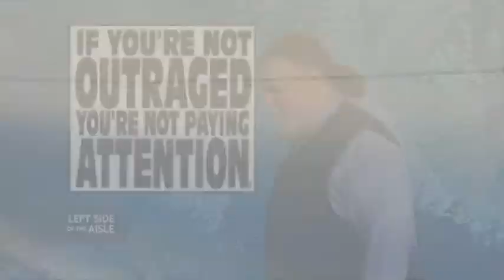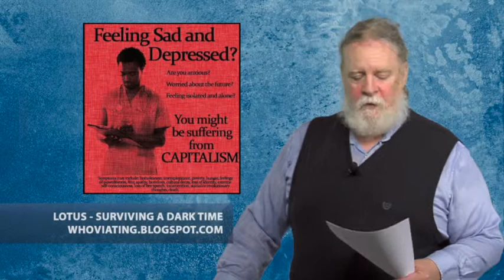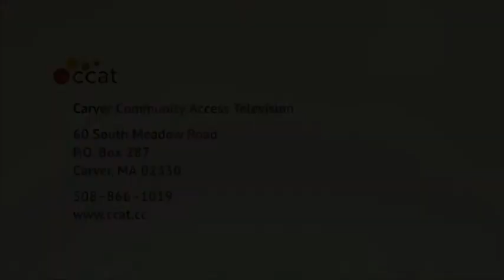Left Side of the Aisle #114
for the week of June 27 - July 3, 2013

This week:
- SCOTUS smacks down DOMA, leaves PropHate in the dust
- Good news: "Pray away the gay" ministry apologizes, shuts down
- Outrage of the Week: SCOTUS guts Voting Rights Act
- SCOTUS makes it harder for employees to sue for discrimination and retaliation
- Clown Award: Clarence Thomas